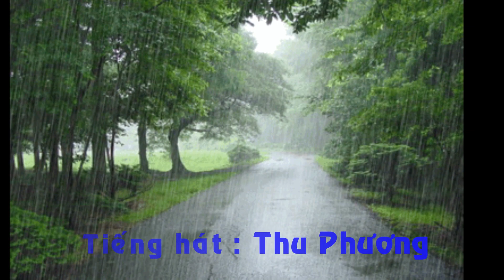NỖI NHỚ MÙA ĐÔNG- Thu Phương